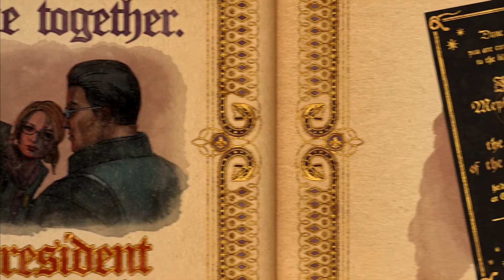Saints Row: Gat Out Of Hell - Johnny Gat & Kinzie Meets Dane Vogel